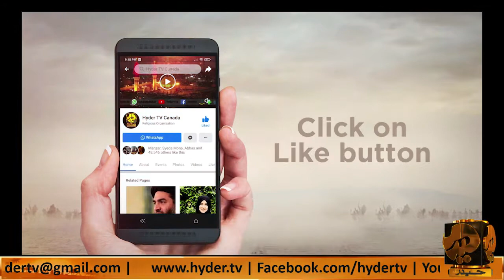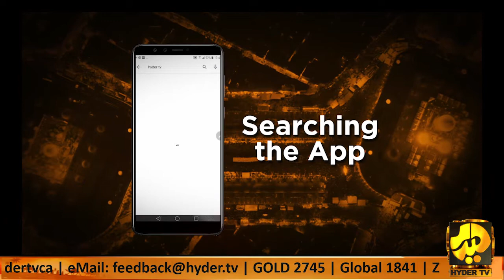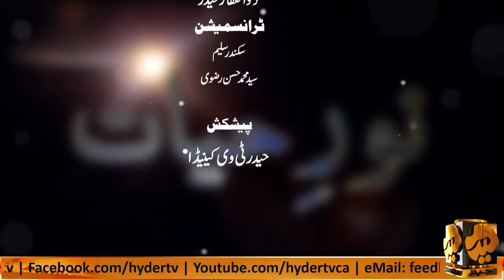Noor E Hayyat | Guest Zeeshan Abidi | Host Athar Jaffry | Episode 3 | Hyder TV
Program | Noor E Hayyat
Host | Athar Jaffry
Guest | Zeeshan Abidi